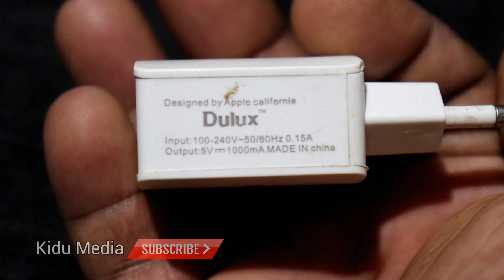How to make a Water Fountain | വീട്ടിലുണ്ടാക്കാം ജലധാരായന്ത്രം | TECH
യൂട്യൂബ് ചാനൽ ഫ്രീ ആയി സബ്സ്ക്രൈബ് ചെയ്യൂ..